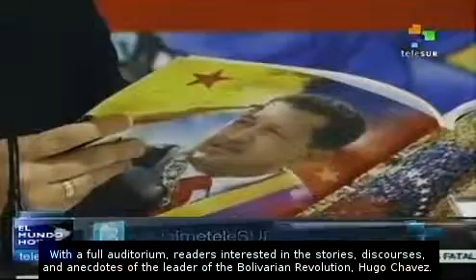International Book Fair launches in Lima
More than 150 editorial houses are on hand for the International Book Fair in Lima. Among books and magazines on display is an edition of the magazine "Tearing Down Walls," which compiles stories and anecdotes on Hugo Chavez. teleSUR